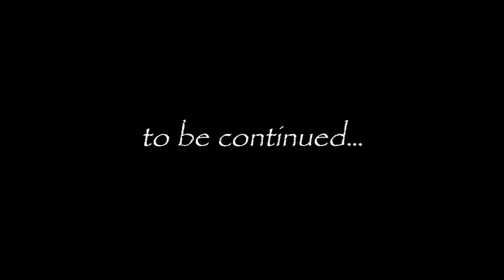Fall-Out Episode 4: Tinderbox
At the end of the world, Jake is locked in a bunker with his ex, Nate. Surely this can't end well?

Episode 4 of 5 of Tales of the End of the World series 1.
Starring Daniel Boys & David Paisley.
Written & directed by Guido Lippe